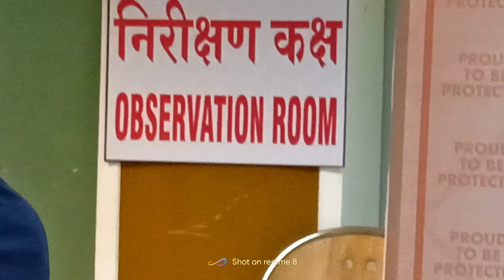Got vaccinated💉⚕️ | vLOG 34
Entire journey while getting covid-19 vaccination for the first time and also post vaccination experience band tips to be noted at end.
link to my 2nd channel -
Please share your views on the video in the comments section and also suggest me new topics and locations for vlogging.     ________________________________________________________________________________

 I undertake PC and Laptop annual maintenances , repair work and also good deals in new and second hand parts and devices.
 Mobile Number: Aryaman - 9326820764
     I am here to bring daily fun vlogs along with new places, explorations ,daily updates, food, gadgets , reviews , fun moments, pranks, unboxing ,crossovers art and craft , diys, and lots more.